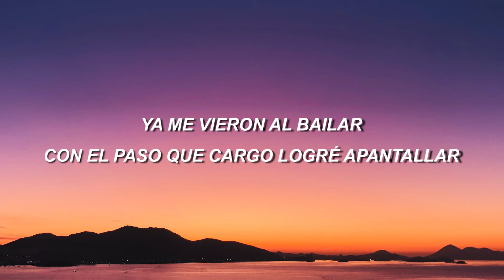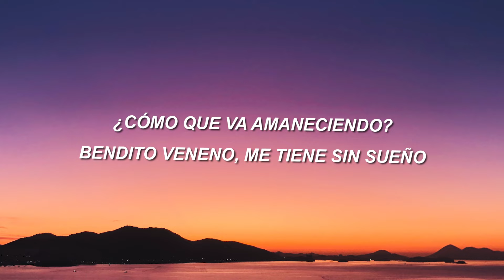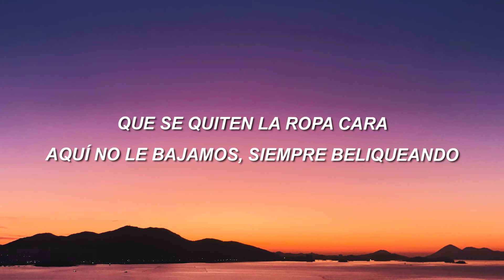Fuerza Regida - Sabor Fresa (Letra/Lyrics)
[Verso 1]
La morra es de calidad

[Interludio]
Otro pedo
Como siempre, viejo
Fuerza Regida

[Outro]
Ahuevo, viejo